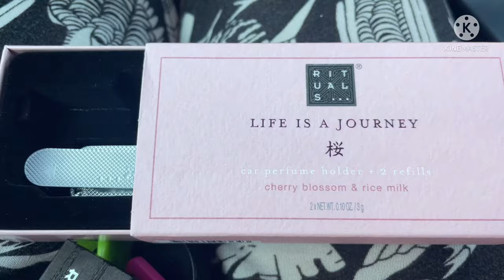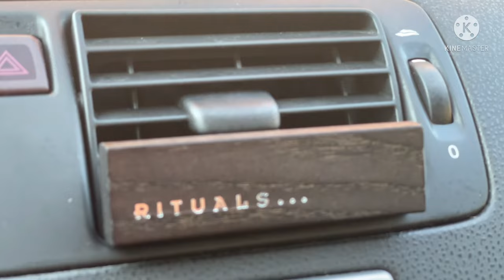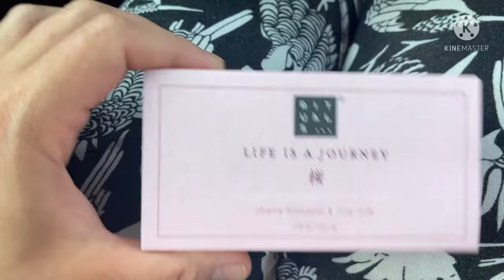Rituals of Sakura car air freshener | How to use rituals car air freshener